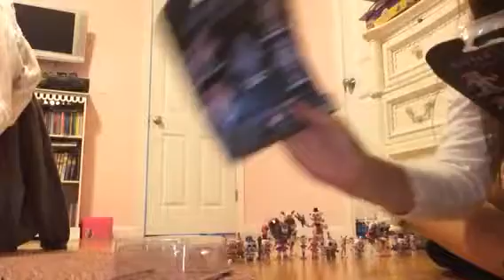Toy review 3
My dad fixed it off camera